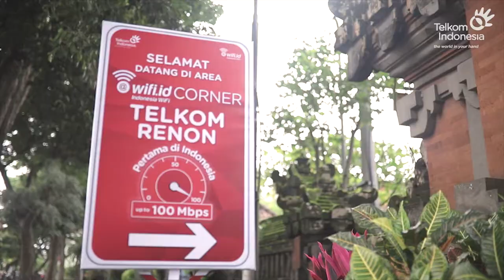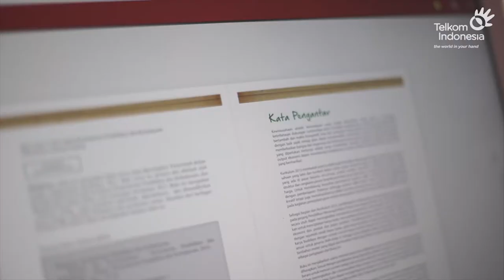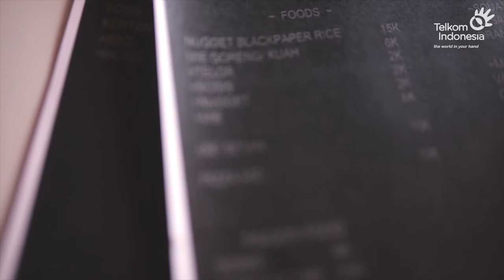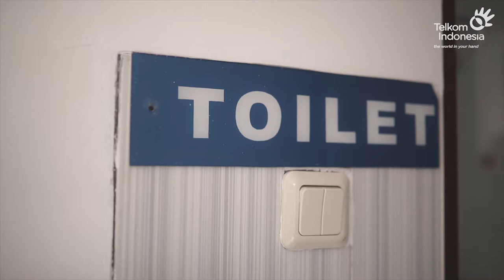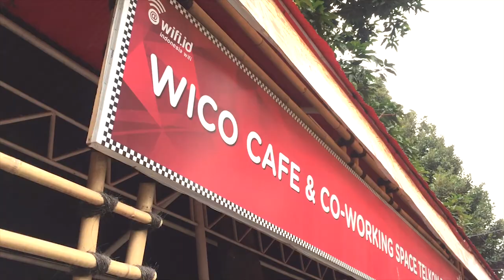Welcome to WICO CAFE & CO-WORKING SPACE TELKOM DENPASAR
Welcome to WICO CAFE & CO-WORKING SPACE TELKOM DENPASAR, mewakili Witel Denpasar dalam VIDEO WICO COMPETITION 2018.

Jl. Raya Puputan No.33, Renon, Denpasar Sel., Kota Denpasar, Bali 80234.